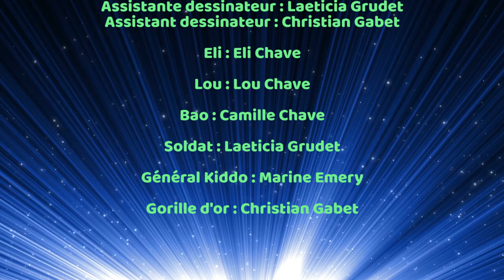Les Aventures d'Eli et Lou - Episode 2 - Gorille d'or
Série Audio crée part un Papa et ses enfants (5 ans et 3 ans) d'après une idée de mon fils.